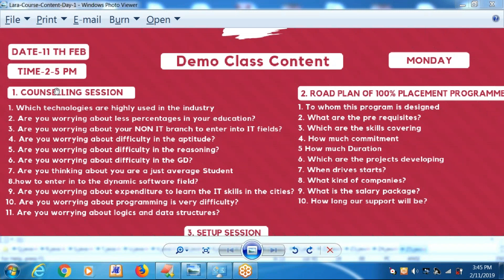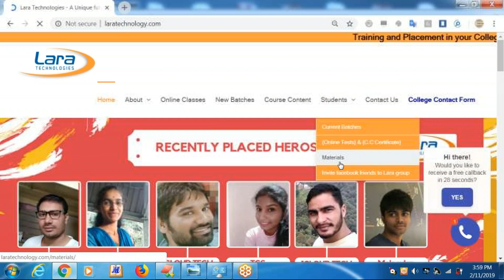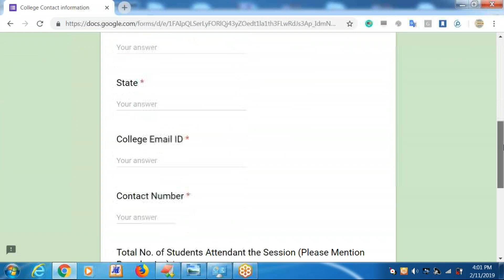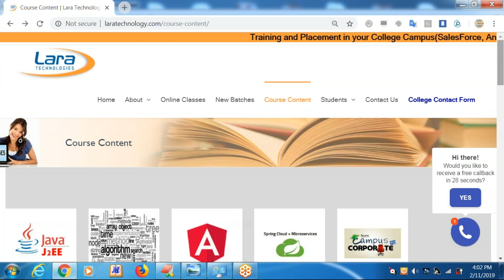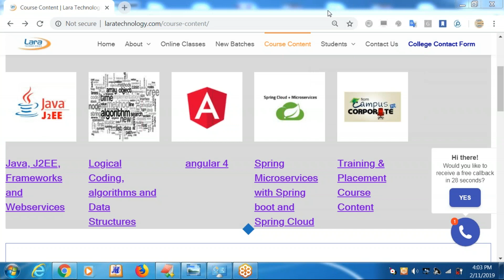2019 02 11 14 20 Campus Training and 100 Placements